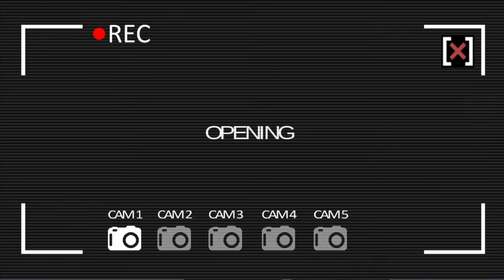Rake Monster Hunter - Android Gameplay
Rake Monster Hunter by OneTonGames
Rake Monster Hunter is FPS horror survival where you play as a brave hunter who looks for a deadly monster deep in the forest! The rumors that you heard were true. A lot of people got lost here. Some of them are found dead. The cause of death are strange wounds. You went to find the monster and kill it. In your arsenal you have small spy cameras, bear traps, hunting rifle, flashlight and all the stuff that might be useful. The goal is very easy - track and hunt down the creature. But remember, you may never return back home!
You have to act really smart while tracking Rake. The monster have already killed a lot of people and it knows what to do. Always remember that in any moment a hunter may become a prey. Place traps, set up cameras to look around and always be ready for an attack from behind or above. This unknown creature is clever and already knows your weak sides.
Rake Monster Hunter has three difficulties so when you finish the first one, you will be able to test your strength on another level of difficulty. We promise you it won’t be easy. So if you are a fan of hunting games and hunting simulators, if you want to hunt down mysterious creature and be a brave and fearless hunter than Rake Monster Hunter is a perfect pick for you! Good luck and good hunt!